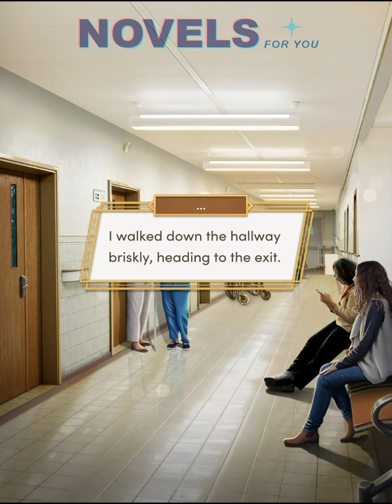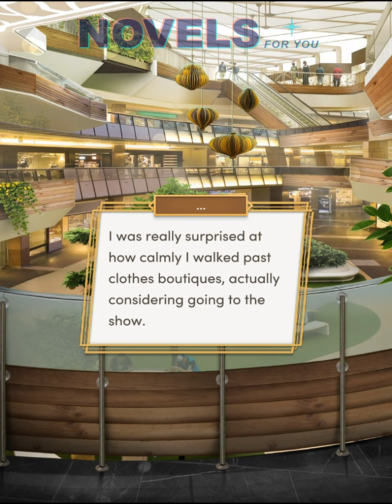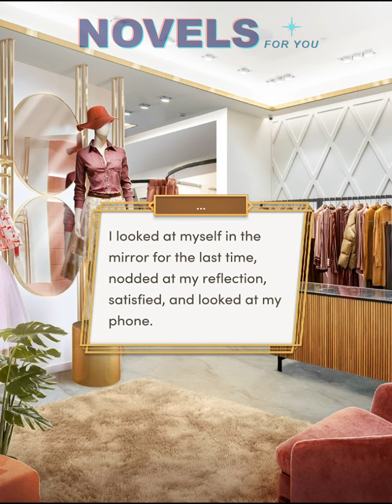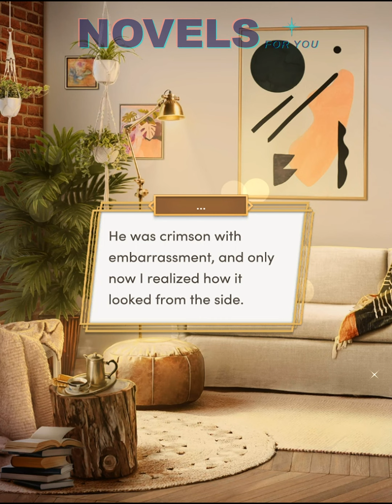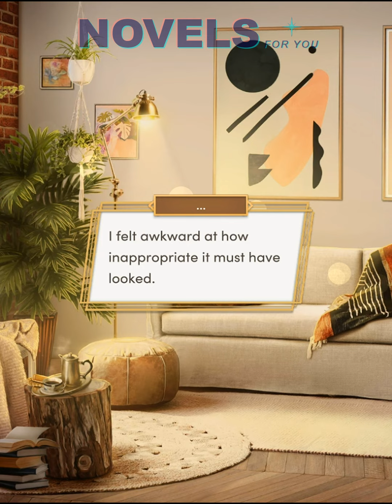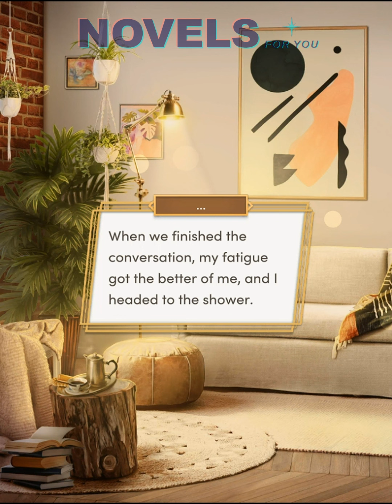SOPHIE'S TEN WISHES - Season 2 Episode 7 / Romance Club